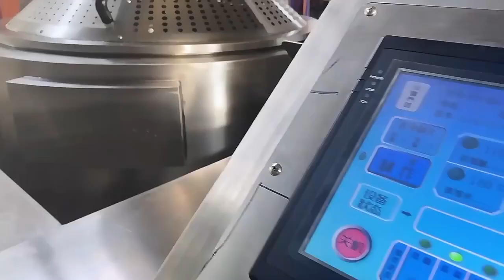Automatic one-touch industrial popcorn making machine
More detail contact Steven